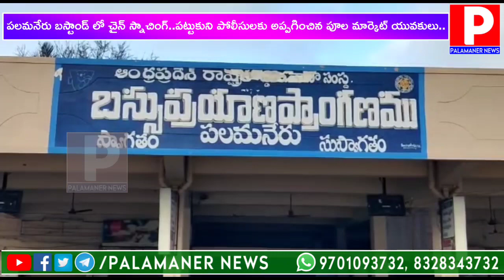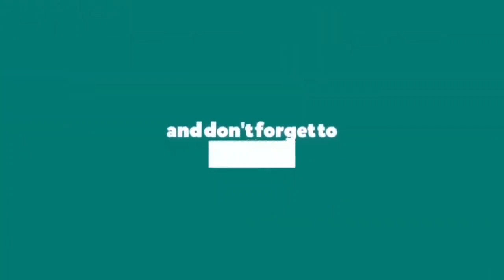పలమనేరు బస్టాండ్ లో చైన్ స్నాచింగ్..పట్టుకుని పోలీసులకు అప్పగించిన పూల మార్కెట్ యువకులు..